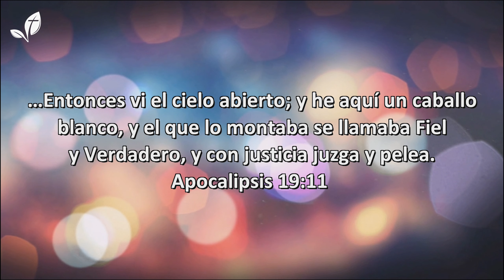Puesta en Escena - Después de la Resurrección